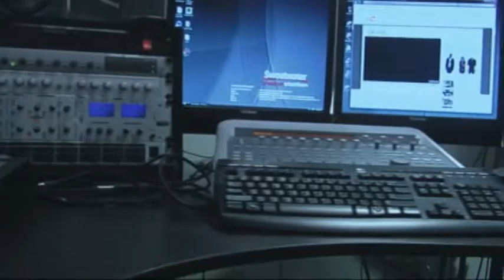HACP CREATIVE ARTS CORNER Introductory Video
Northview Heights CAC
427 Mt. Pleasant Road, Rear

Bedford Hope Center
2305 Bedford Ave.